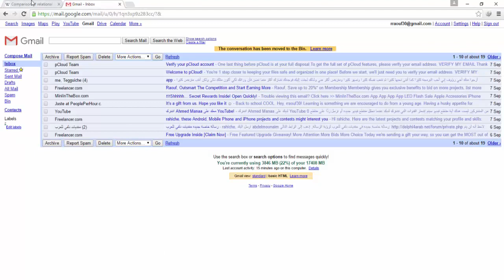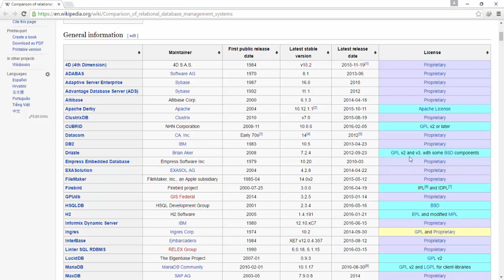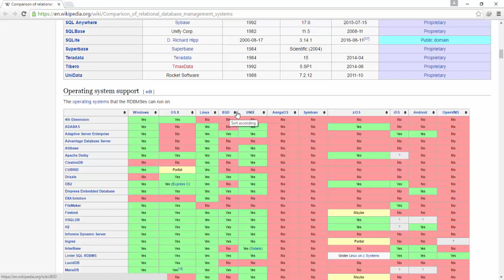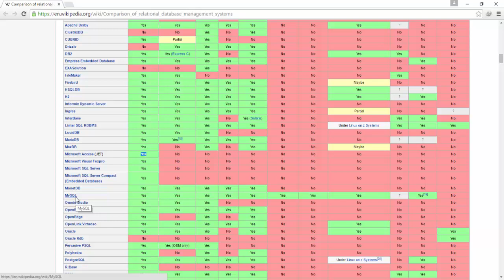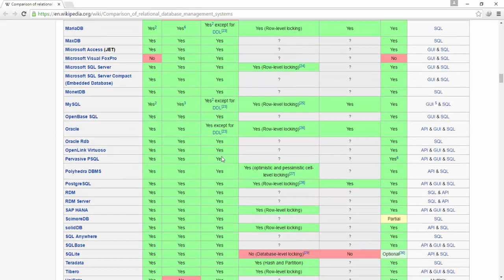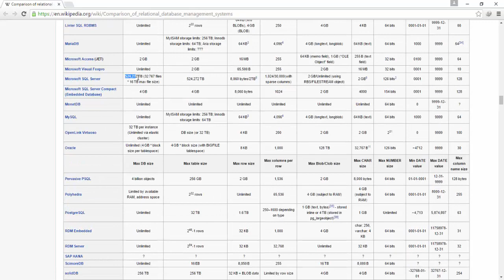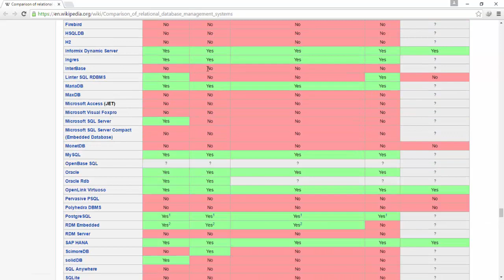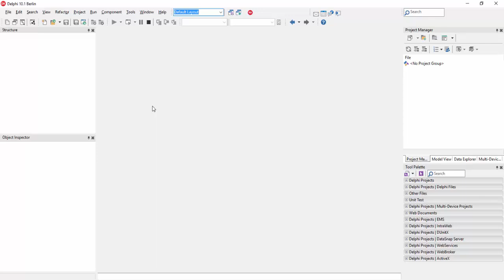153 اختيار قاعدة البيانات العلائقية المناسبة